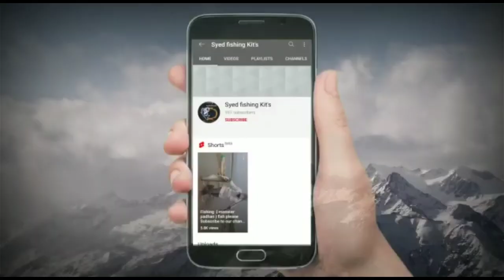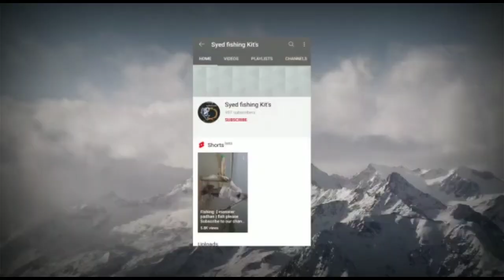Today With New Customer Fishing successfully done { Alhamdulillah }Big Rohu Fish 😱😱🐋🐋🐋🐋🐋🐋🐋 more👇👇👇👇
Kagitala Penta
Kadapa
 Andhra Pradesh

             what's app link touch it meet me